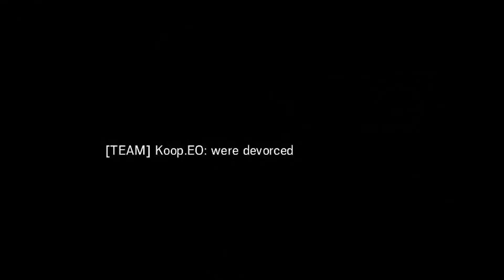R6Comp13: จิตกรรมผนัง Reinforce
การ Spawnpeek ไม่ใช่ toxic แต่คือศิลปะของการเป็นจ่า

อาจมีภาพ เนื้อหา หรือความรุนแรงที่ไม่เหมาะสมกับเยาวชน กรุณาใช้จักรยานในการรับชม